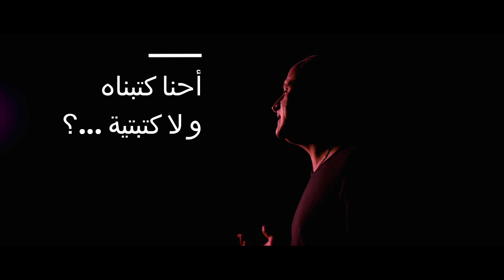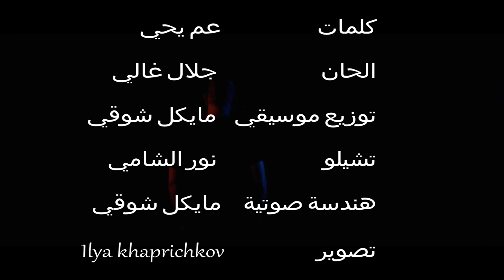جلال غالي - يا دنيا مين فينا السبب (حصرياً) | 2020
كلمات : يحي توفيق
الحان : جلال غالي
توزيع : مايكل شوقي

كلمات الأغنية

يا دنيا مين فينا السبب في اللي احنا فيه
هو الفراق احنا كتبناه و لا كتبتيه

طريقك و مشيناه شيلين امانينا
من جرحك قولنا اه يا مين يداوينا

و مشينا و دموعنا سابقة تودعنا و الاه في طلوعنا
صوتها بيوجعنا

ليه فرقتي الاحبه و تعبتي ليه قلوب و قمري ليه يستخبى
و شمس تبقى فغروب

$يا_دنيا_مين_فينا_السبب

ـــــــــــــ
تابع قناة جديد ميوزك: .